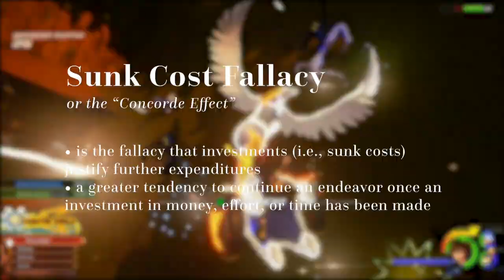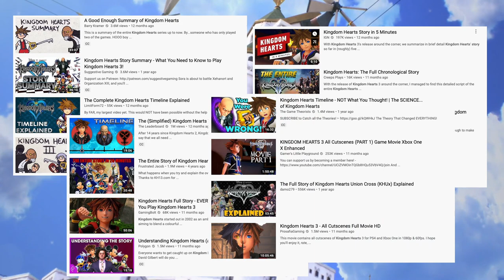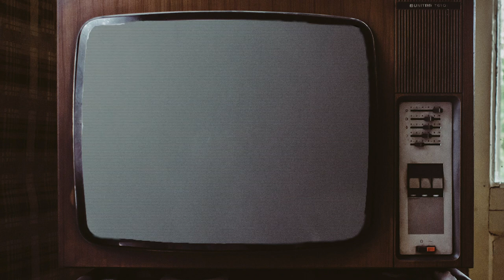Kingdom Hearts & The Curse of Fandom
At what point does an IP transcend the appreciation of its fans to become more of a burden to consume than a joy?